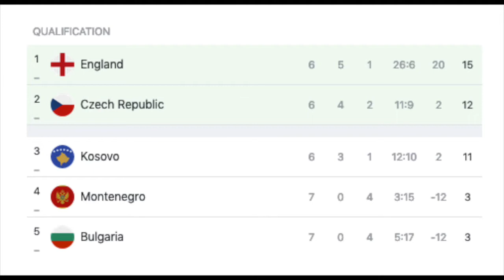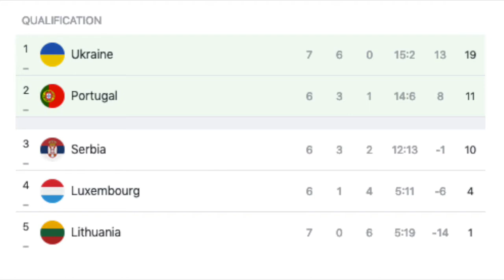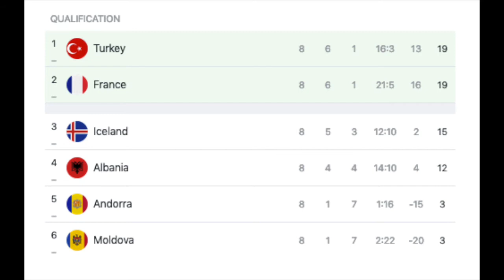Ronaldo Scores No 700, but Ukraine Ends Up the Big Winner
Ukraine proves to be the bane of Portugal and they prematurely secure qualification despite another Ronaldo record. France cannot get a win against a resilient Turkey side and the evening in Sofia was just depressing.